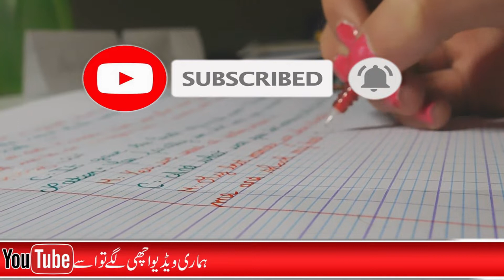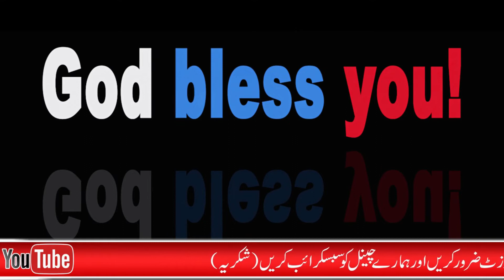thanks giving video to our beloved people |شکریہ 2020 میں میرا ساتھ دینے والو | bye bye 2020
Don`t forget to comment or give me thumb up thnx...